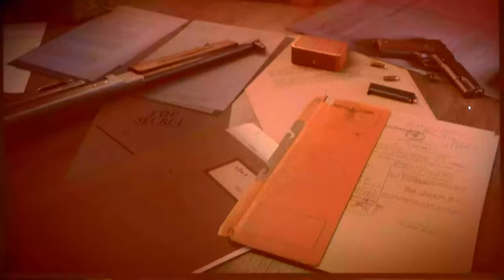Sniper Elite 5 - Mission 13 - Rough Landing - Sniper Elite Difficulty - 100% Gold + Collectables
Sniper Elite 5 on Sniper Elite Difficulty - Mission 13 - Rough Landing - 100% Gold Medal + Collectables